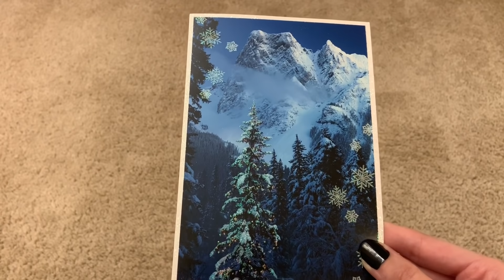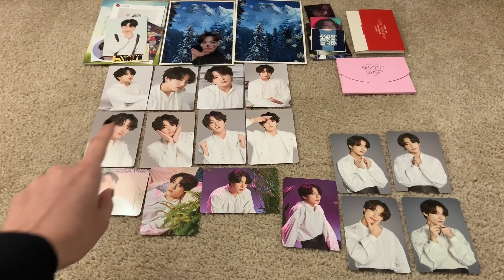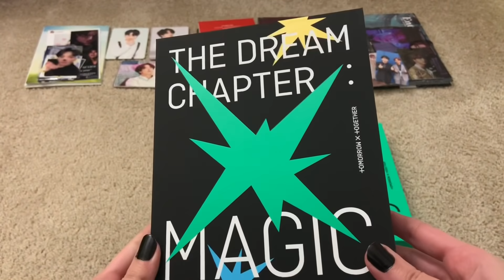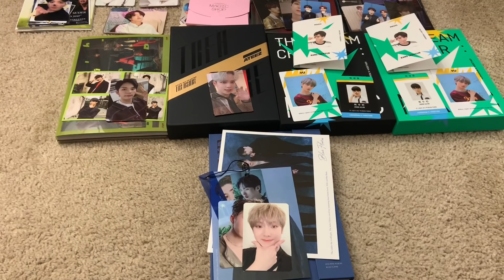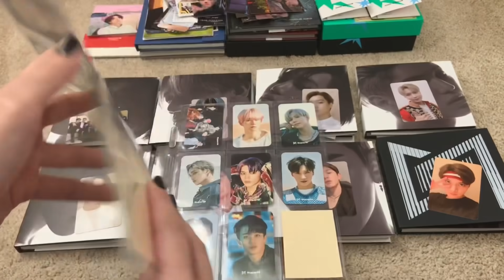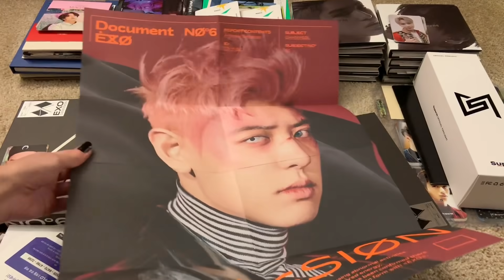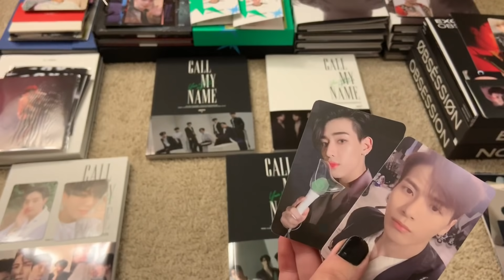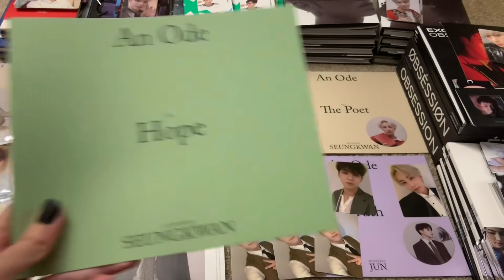LONG OVERDUE KPOP HAUL [PART 1: JUNGKOOK PCS & A CRAP TON OF ALBUMS!]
hey everyone!! another year is about to end so i just wanted to take the time to thank every single one of you for all the amazing support you’ve shown to me throughout the year. for subscribing to my channel, liking my videos, talking to me, sending sweet messages, and overall just being the most amazing people i could’ve wished for, really. 2019 was tough but you guys just made it more special, more bearable, and for that i’m so thankful it’s even hard to put into words. i also wish from the bottom of my heart that this new year and decade goes a little easier on us and that we always remember to take care of ourselves and of the ones we love. i feel like i’ve talked too much so i’m just gonna end this saying, thank you again, and i love you. 💞

anyway i hope y’all enjoy watching part 1 of my long overdue kpop haul. this is the result of me accumulating packages for 2 whole months. next time someone remind me to never do that again 😆

hmu on twitter if you’re interested in trading: @staygoldjjk

─── ･ ｡ﾟ☆: *.☽ .* :☆ﾟ. ───

TRADES:
✧BTS JK 5th Muster Photocard [3/8]

─── ･ ｡ﾟ☆: *.☽ .* :☆ﾟ. ───

KPOP MERCH & ALBUMS:
✧BTS JK Love Yourself: Speak Yourself [The Final] Photocard Set (ebay seller: psychobear1)
✧BTS JK 5th Muster Magic Shop Japan Photocard Set (ebay seller: bts_japan_limited)
✧DAY6 The Book of Us: Entropy [Both Ver.] (choicemusicla)
✧TXT The Dream Chapter: Magic [Both Ver.] (choicemusicla)
✧ATEEZ Treasure EP. Fin: All to Action [A Ver.] (choicemusicla)
✧1THE9 Blah Blah (choicemusicla)
✧ASTRO Blue Flame [Story Ver.] (choicemusicla)
✧SuperM 1st Mini Album - SuperM [All 8 Ver. Korean Edition] (choicemusicla)
✧SuperM Concert Merch (@ the venue)
✧EXO Obsession [All 3 Ver.] (choicemusicla)
✧GOT7 Call My Name [All 4 Ver.] (choicemusicla)
✧SEVENTEEN An Ode Signed Albums [The Poet/Truth Ver.] (kpoptown)

─── ･ ｡ﾟ☆: *.☽ .* :☆ﾟ. ───